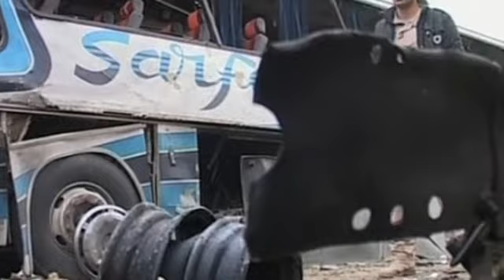العراق: مقتل 14 واصابة أكثر من 70 في ثلاثة انفجارات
14 قتلوا مدنيا واصيب أكثر من 70 آخرين في انفجار ثلاث سيارات في العراق.